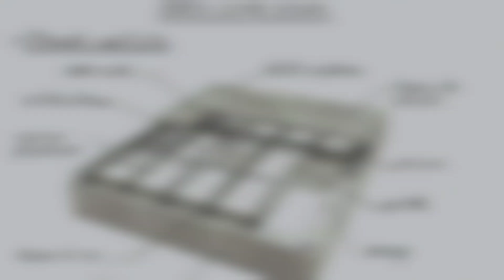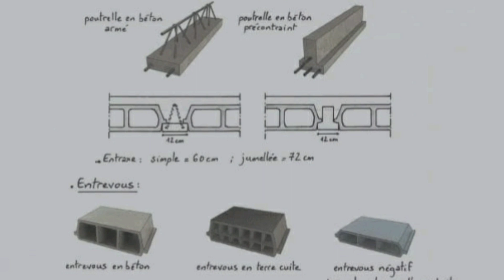Dalle corps creux